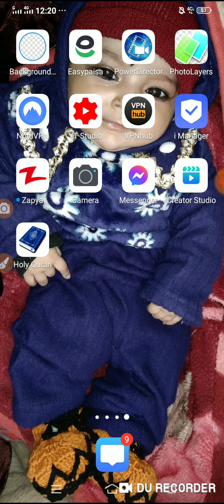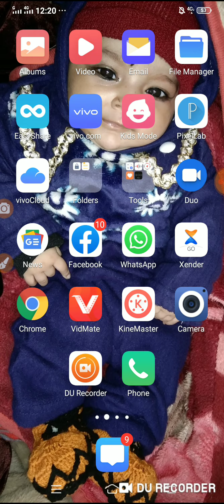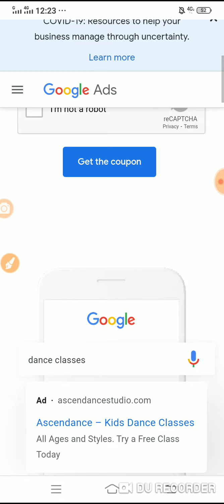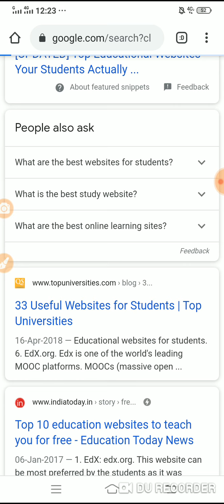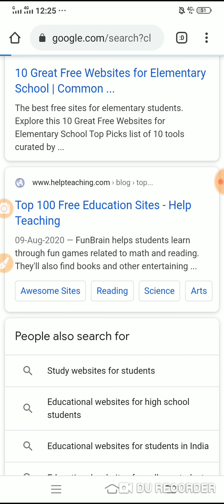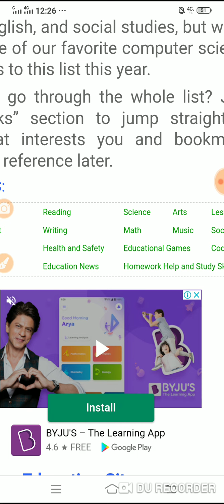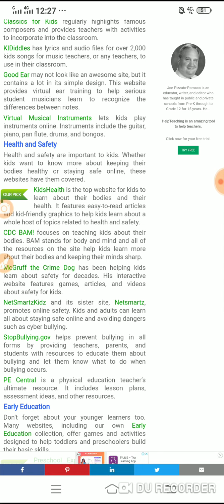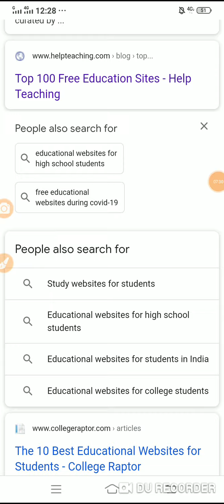Online Education || Online education business ||25+ Best Free Online Education Sites (2021 List)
25+ Best Free Online Education Sites (2021 List)

edX | Free Online Courses by Harvard, MIT, & more | edX